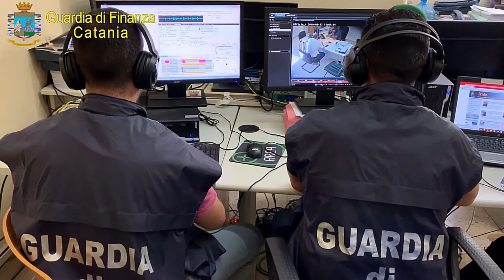GdF Catania Operazione Buche d'oro